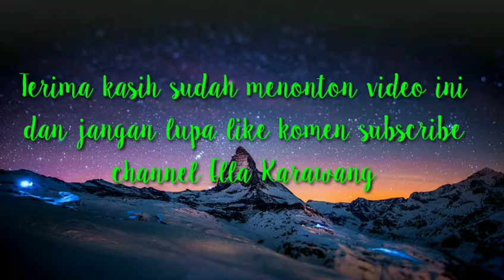Bakwan Sayur Renyah Dan Gurih Bikin Ketagihan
Suka yang renyah Krispy apa yang tebal empuk? 😋
Aku sih semuanya 😆 Nah, ini yang aku buat bakwan renyah versi renyah yah. Jadi tu kriuk banget dimakannya 😋

"Bakwan Sayur"

Bahan :
- 1 buah wortel
- 1/4 potong kol ukuran sedang
- 1 batang daun seledri
- 1 batang daun bawang
- 250 gram tepung bakwan
- 1 sdm kaldu bubuk (menyesuaikan)
- 1/2 sdt garam (menyesuaikan selera)
- 150ml air (menyesuaikan, ini yang aku pakai untuk yang versi renyah. Kalau suka yang tebal bisa dikurangi airnya)

Bumbu  :
- 1/2 sdt merica
- 3 siung bawang putih
-2 siung bawang merah

* 1000 ml minyak goreng (menyesuaikan)

Cara membuat :
1. Cuci bersih semua sayuran. Lalu iris tipis.

2. Campur sayuran dengan tepung bakwan,garam dan kaldu bubuk. Tuangkan air. Sedikit demi sedikit dulu. Supaya bisa mengecek kekentalan adonan.

3. Panaskan minyak goreng. Pakai api sedang. Lalu goreng bakwan, cukup sekali balik yah supaya nggak menyerap minyak. Jika sudah kering berwarna kuning kecoklatan, angkat dan tiriskan.

4. Sajikan dengan cabe rawit, saus atau sambal kacang.

Selamat mencoba 😍